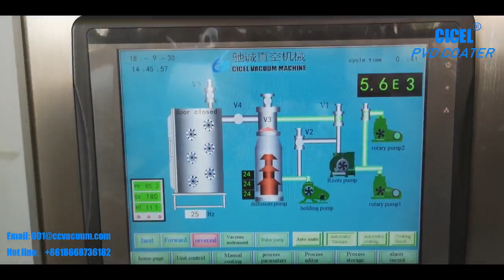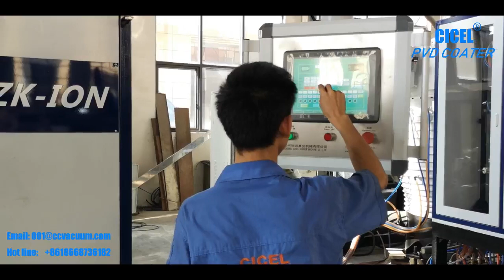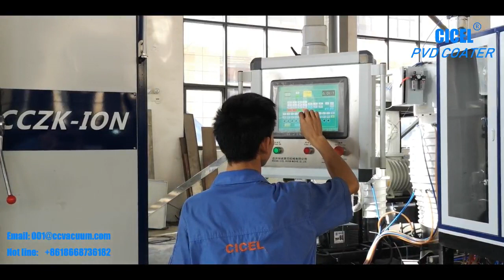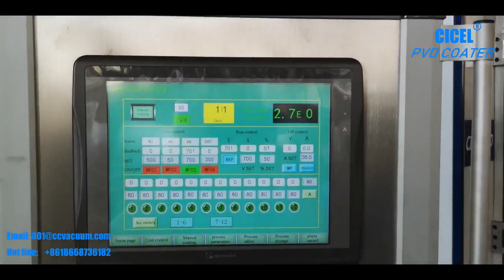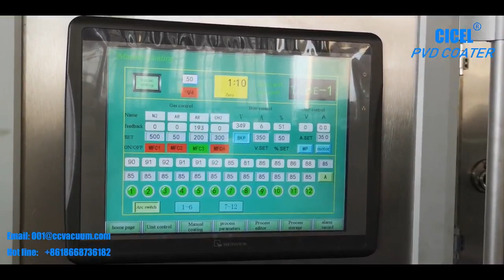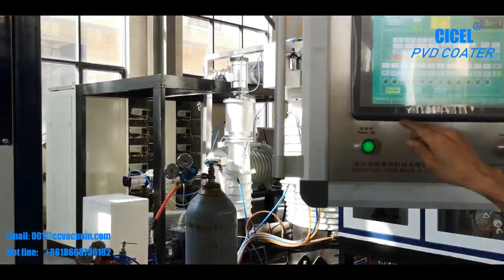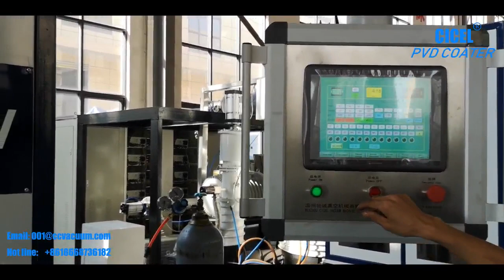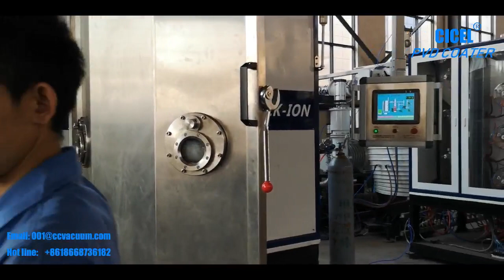Super dark black color & hard film pvd coating on Darts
More information about pvd coating machine please contact CICEL company.
CICEL VACUUM MACHINE CO., LTD.